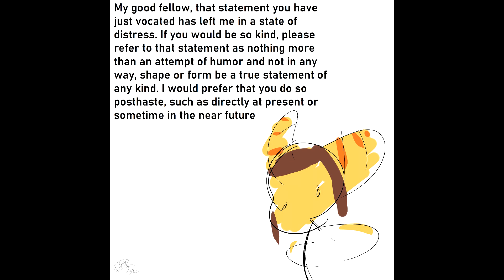Say Sike Right Now Ratchet...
i know it isnt animation or whatever but i thought it would be funny to do XD

whoever made this ratchet text speech, thank you ;w;